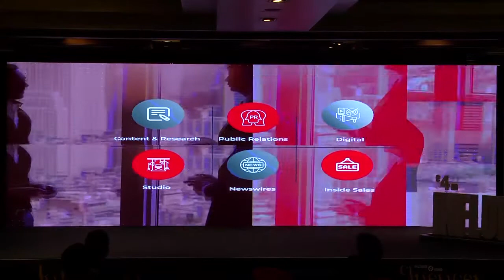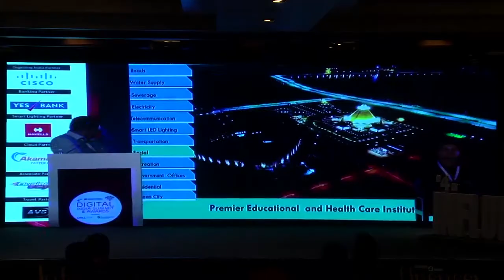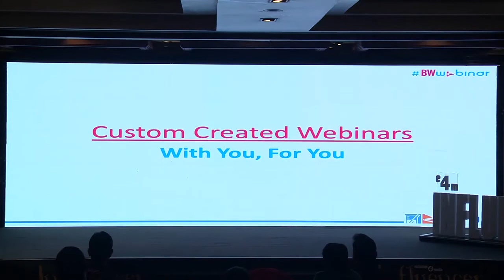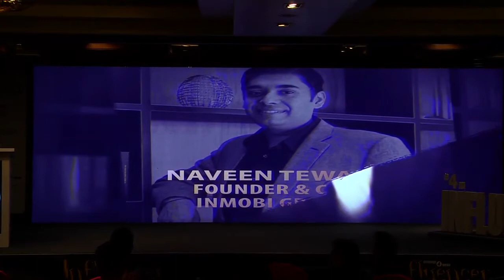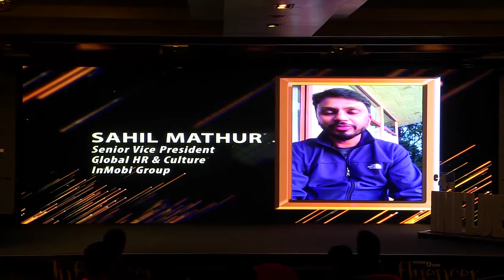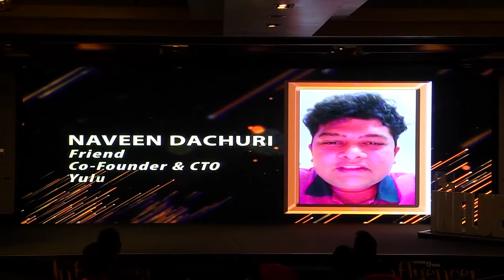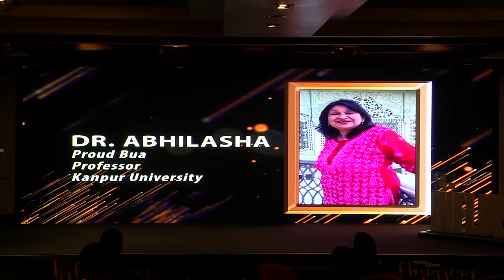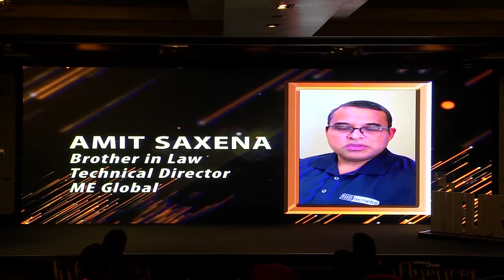e4m INFLUENCER OF THE YEAR 2020